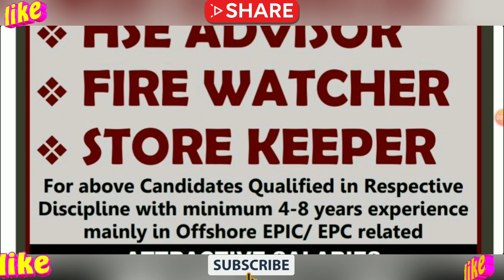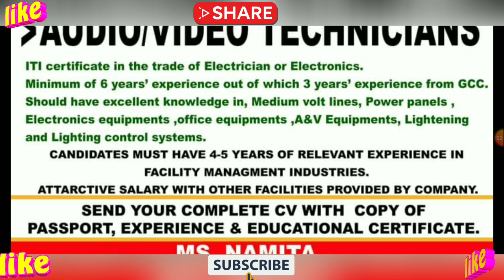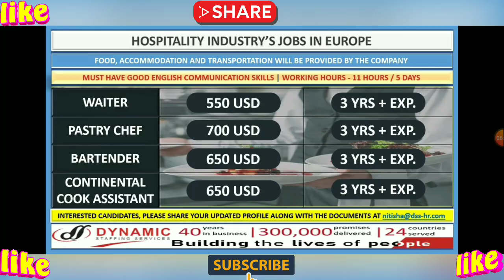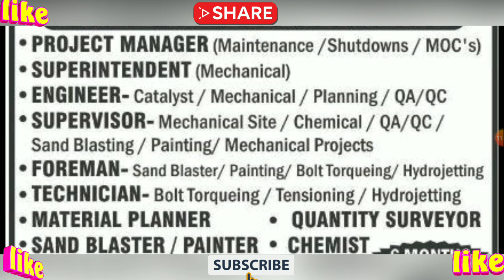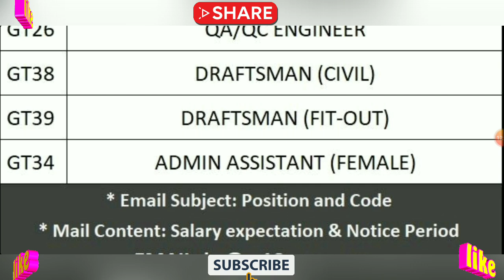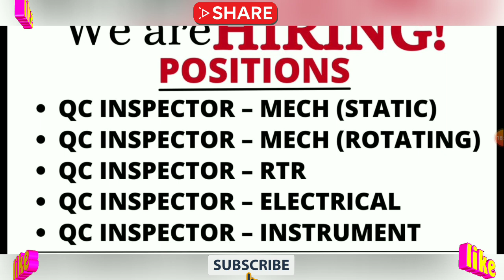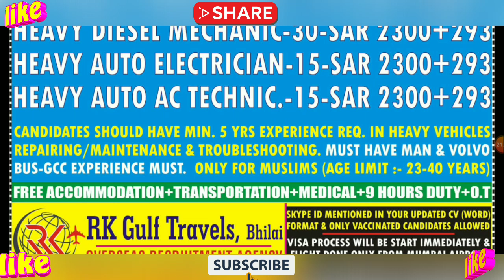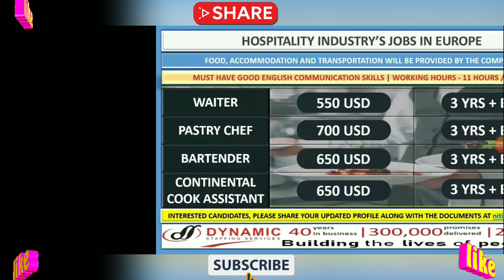12th-Dec Gulf Job Vacancy 2021 || Dubai Job Vacancy 2021|| Assignment Abroad Times Today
Gulf Job Vacancy 2021 || Dubai Job Vacancy 2021 || Gulf Job 2021 || Assignment Abroad Times Today

Dear All

Finishing Carpenter
A/C Technicians
Masons

Coating QC Inspector
Safety Supervisor
Permit Receiver

WORKSHOP CLERK
IT ASSISTANT